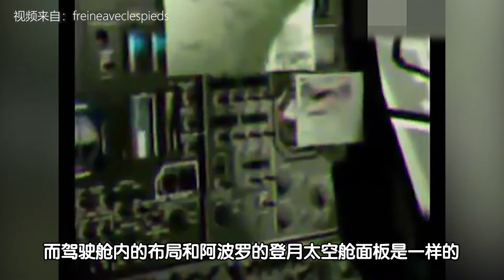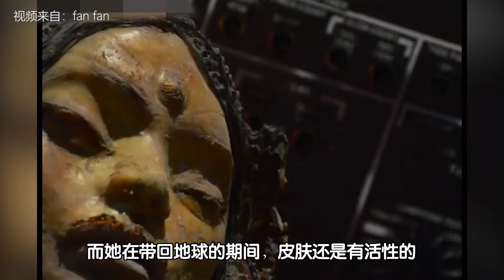嫦娥真的是神话？月球上惊现外星人尸体？揭秘月球恐怖三眼女尸之谜！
宇航员在月球表面发现古代宇宙飞船，并且带回“三眼女尸”，那么这三眼女尸到底是何来历？下面带大家具体来看这到底是怎么一回事！